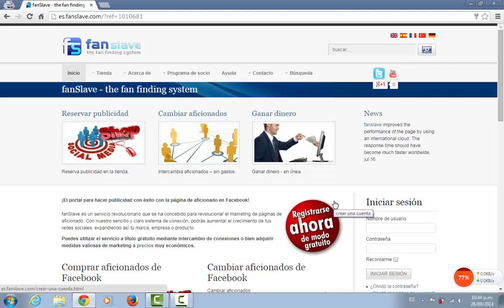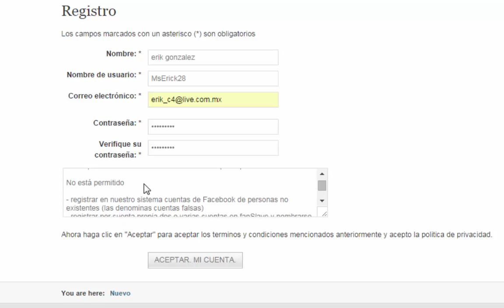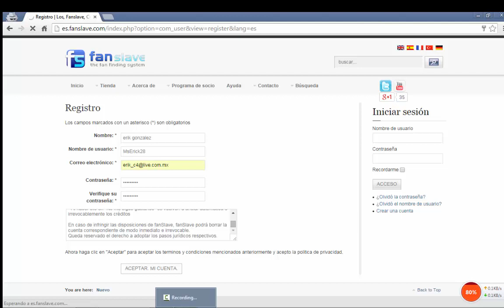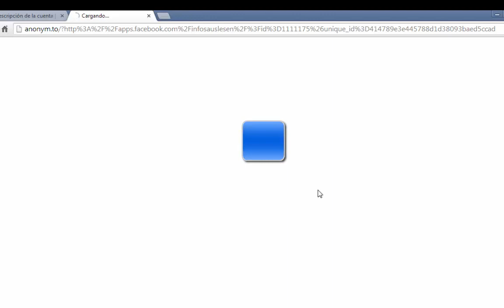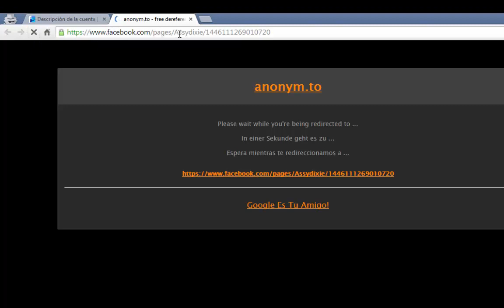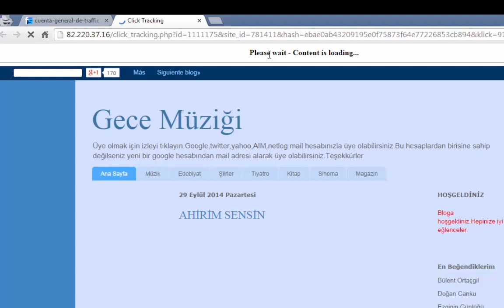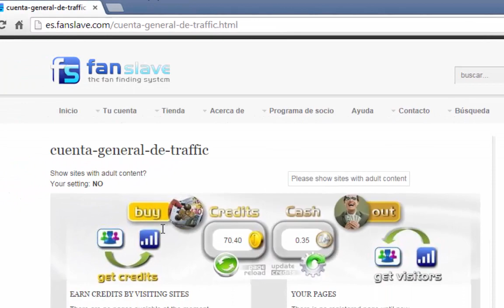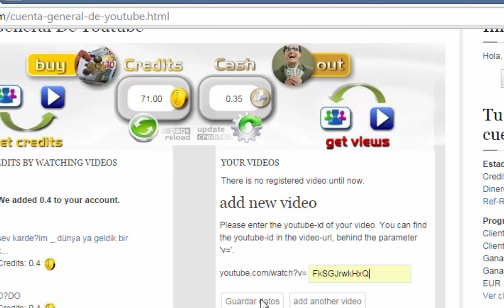$$$$O Gana 15 EUR$$$$ Como Tener Mas Reproducciones en yotube, Facebook, paginas web web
Como tener mas reproducciones en youtube
como tener like me gusta en facebook